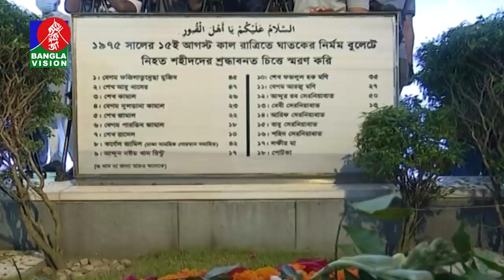জাতীয় শোক দিবসে বঙ্গবন্ধুর প্রতিকৃতিতে মানুষের ঢল | Banglavision News